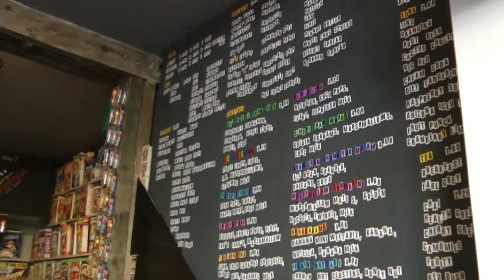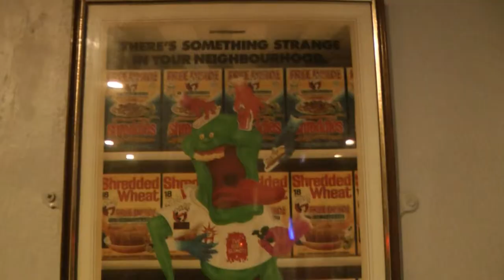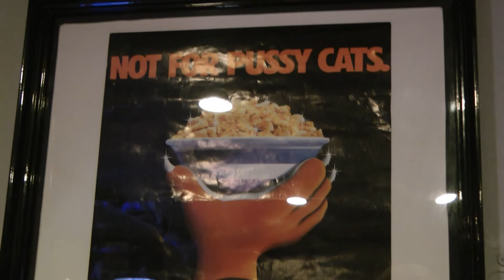Cereal Killer Cafe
tHE cafe London blog team made the much anticipated trip to Cereal Killer cafe in Shoreditch last week.

Check out the video we made of our day..